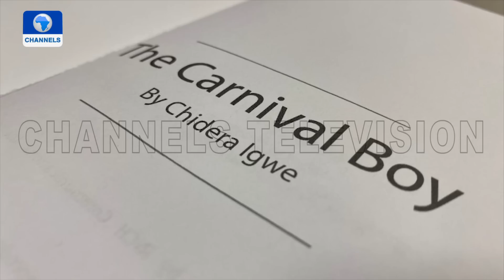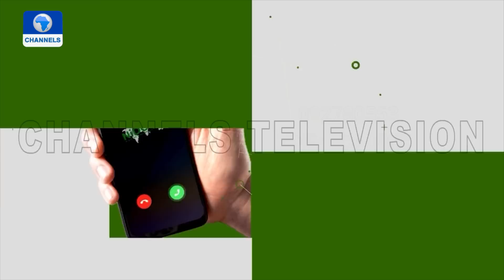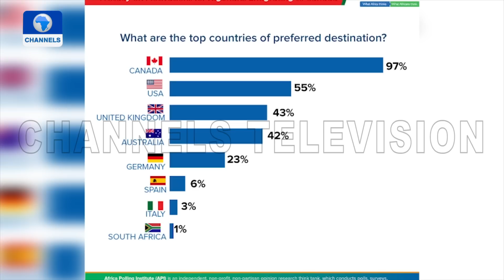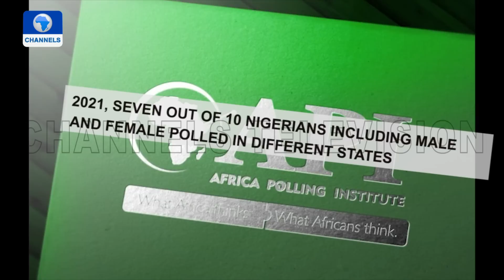Nigerian In Dubai Moves From Waitress To CEO In Four Years + More | Diaspora Network